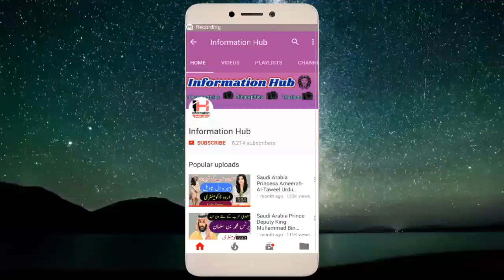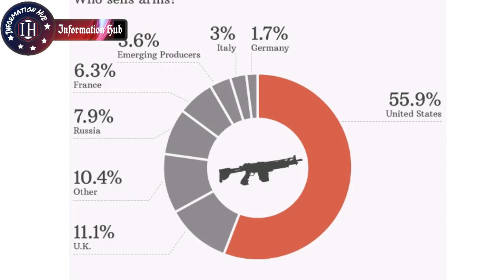Pakistan Rejected American Weapons And Buy Weapons From Russia In Future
Assalam-o-Alaikum Doston,
Doston Aj Ki Video Main Aapko Ye Btao Ga K Pakistan Ny America Sy Weapons Lenay Sy Inkar Kar Diya hai.. Ab Pakistan Hamesha Russia Sy Weapons Ly Ga.. Agr Video Pasand Aaye To Like Aur Share Zror Kijye Ga.. Thanks For Your Time..!